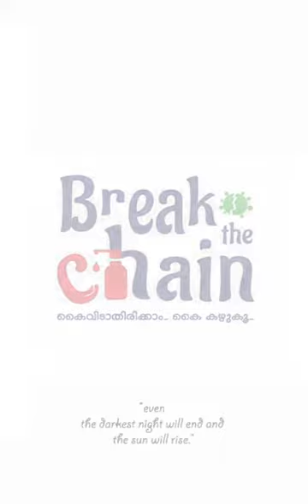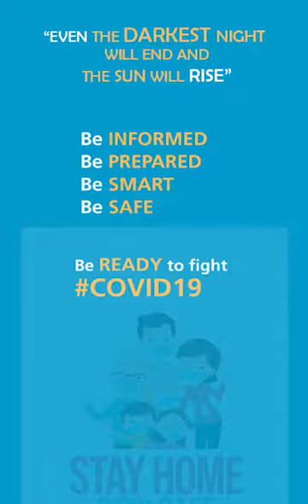കരളുറപ്പോടെ കേരളം | അതിജീവനം | St.Marys College For WOMEN,Thiruvalla |Student Union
Students  from Food Technology  Department ♥️